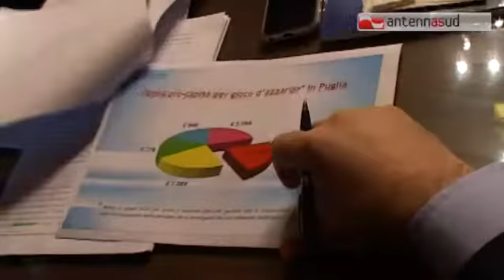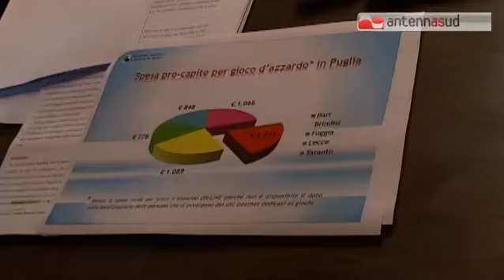TG 09.12.13 Sindaci a raccolta in Provincia contro il gioco d'azzardo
Tutti insieme per la lotta al gioco d'azzardo.Il presidente della Provincia di Bari Francesco Schittulli ha chiamato questa mattina a raccolta i sindaci della Provincia per mettere insieme idee e progetti a sostegno delle vittime di un fenomeno sempre più dilagante.